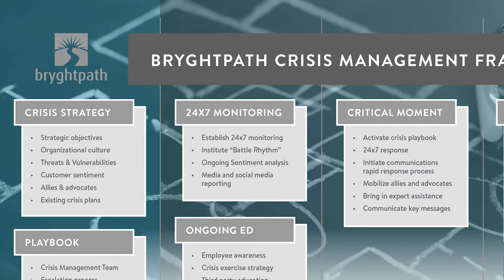Bryghtpath | Crisis Management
In a time of crisis, whether from a natural disaster, a reputational challenge, or a disruption to your business operations, the ability for an organization to rapidly assess a situation, escalate information, make decisions collaboratively, and communicate clearly the actions being undertaken are critical to its survival.

Bryghtpath has designed and implemented the crisis management processes used today by organizations ranging from small businesses, to global Fortune 30 corporations, and major law enforcement agencies.

We have extensive experience in evaluating, developing, and implementing crisis or emergency management programs in enterprises of all sizes, including public sector agencies, including both regulated and non-regulated services.